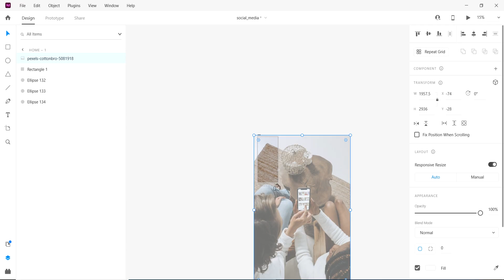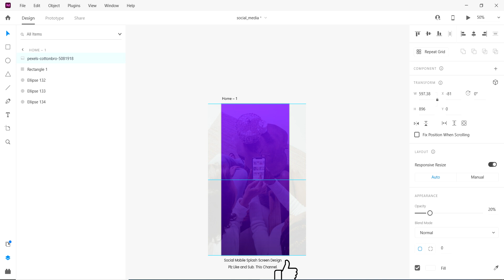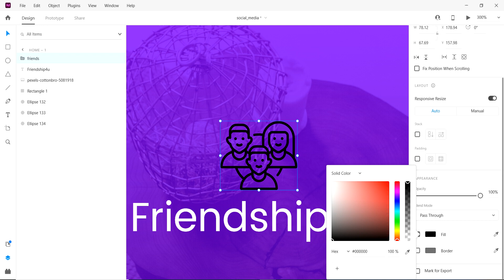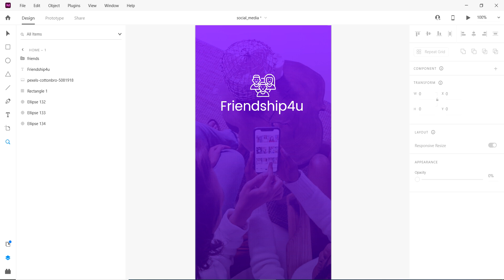Social Media app screen I Social Media app screen design in adobe xd I social media app screen figma